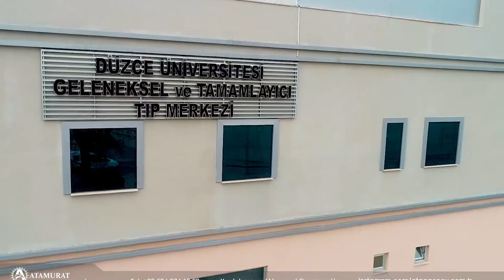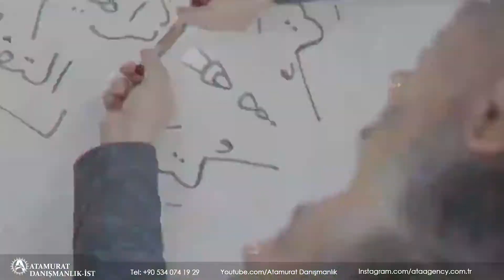Duzce Üniversitesi | Türkmenistan Spisok 2022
Türkmenistan 2022 Spisok Duzce Üniversitesi 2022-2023 Tanıtım Filmi

Düzce Üniversitesi, 1 Mart 2006 tarih ve 5467 sayılı yasayla, Düzce'de kurulmuş devlet üniversitesi. Üniversite, Abant İzzet Baysal Üniversitesi'nin Düzce çevresindeki kampüsünden ayrılarak, yeni bir üniversite kurulmasıyla meydana gelmiştir.

Fakülteleri⬇️

Tıp Fakültesi✅

Sağlık Bilimleri Fakültesi✅

Eğitim Fakültesi✅

Eczacılık Fakültesi✅

Fen-Edebiyat Fakültesi✅

İlahiyat Fakültesi✅

İşletme Fakültesi✅

Mühendislik Fakültesi✅

Orman Fakültesi✅

Sanat ve Tasarım Fakültesi✅

Teknik Eğitim Fakültesi✅

Teknoloji Fakültesi✅

Ziraat Fakültesi✅

Spor Bilimleri Fakültesi✅

Enstitüleri⬇️

Fen Bilimleri Enstitüsü✅

Sağlık Bilimleri Enstitüsü✅

Sosyal Bilimler Enstitüsü✅

Güzel Sanatlar Enstitüsü✅

Lisansüstü Eğitim Enstitüsü✅